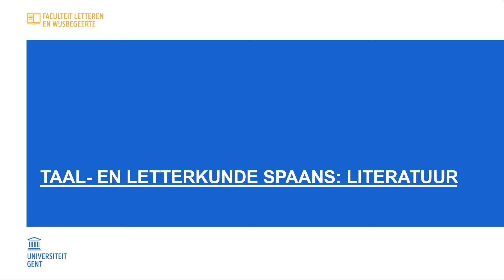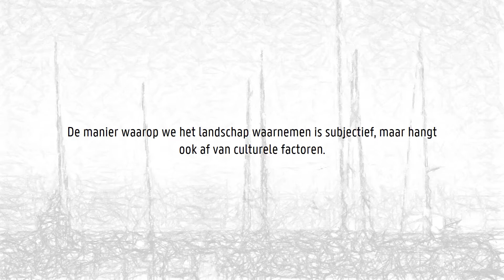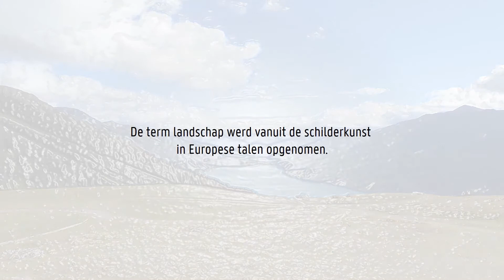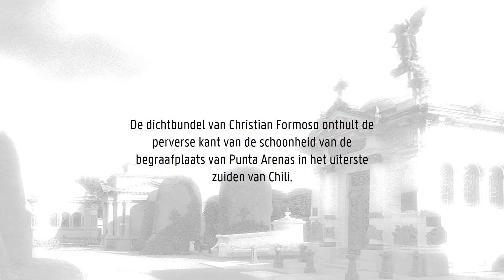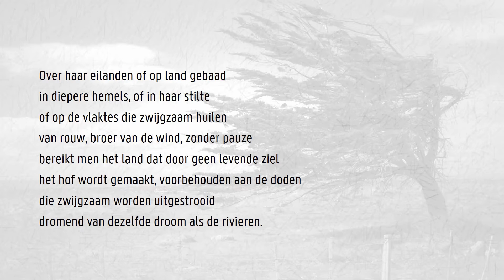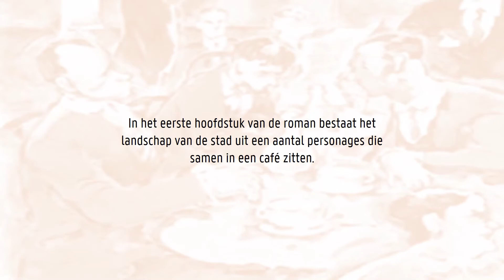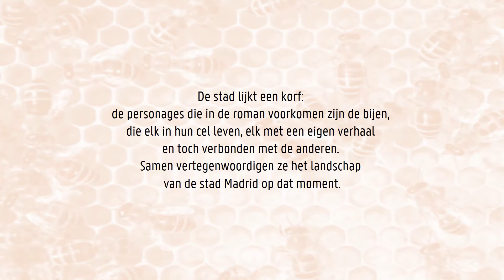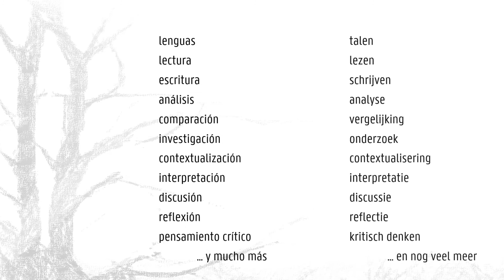Taal- en letterkunde Spaans (Spanje en Spaans-Amerika)